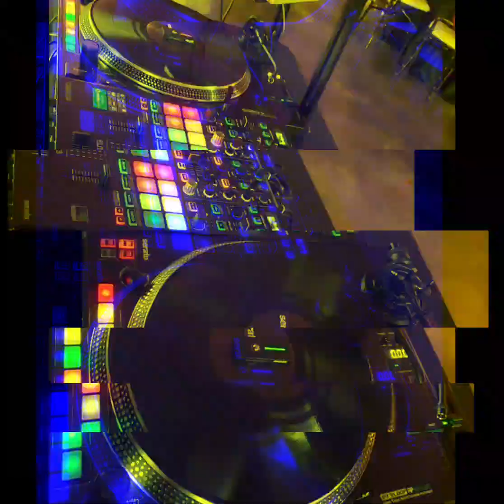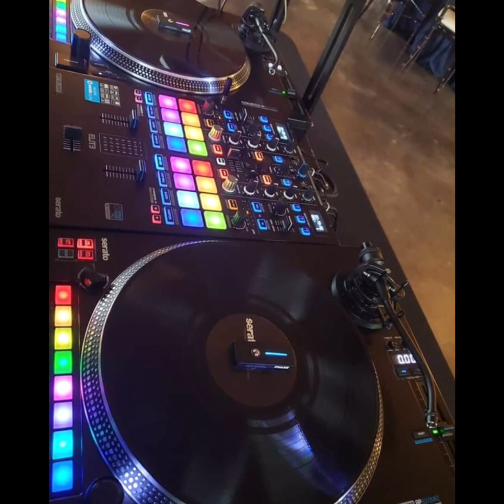G LETT - SWIMMING IN YOUR MIND (VRS. DJ CLAUDIONEGÃO)